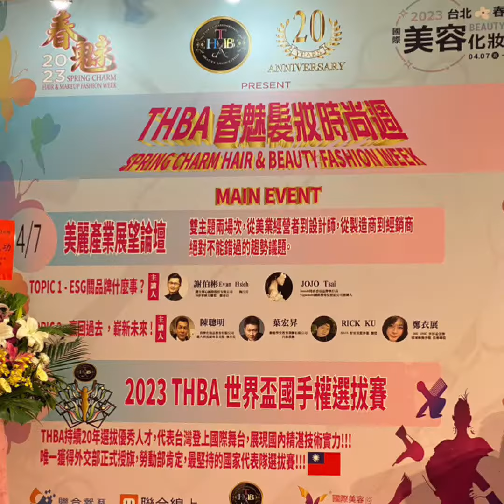JOMODEL 銀絲絨定型噴霧 X 2023 THBA 國際選手名師設計大賞 X ESG論壇